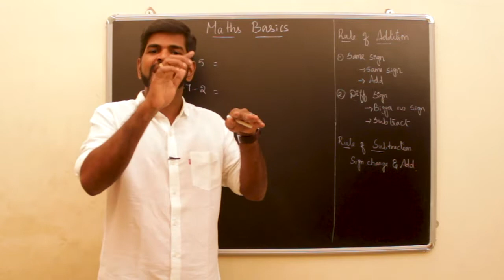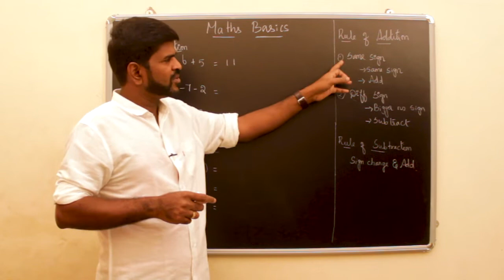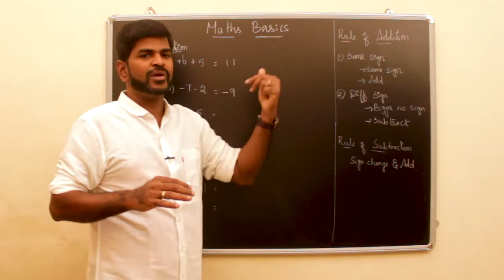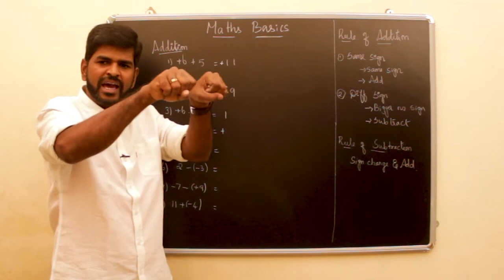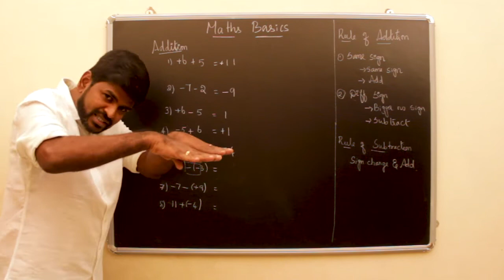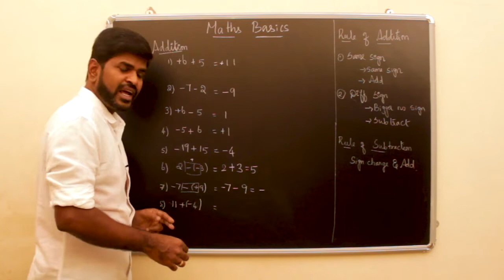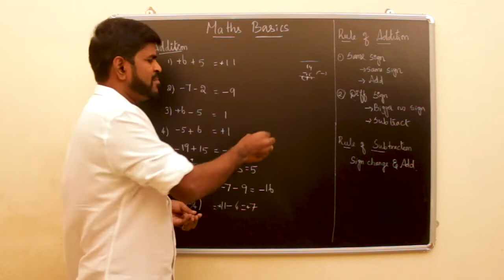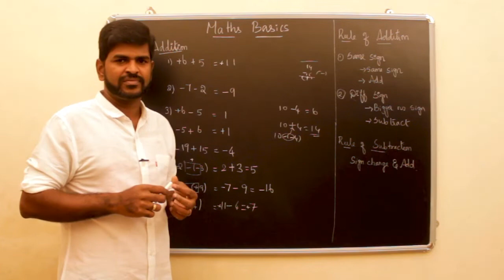10TH MATHS TAMIL - BASIC ADDITION கூட்டல் PART 1